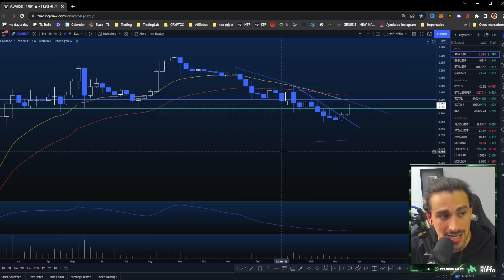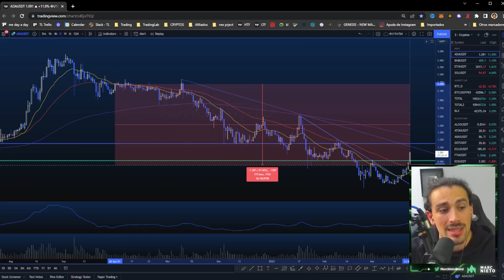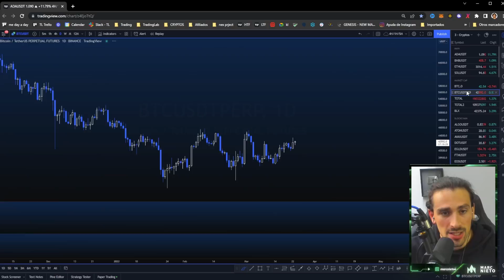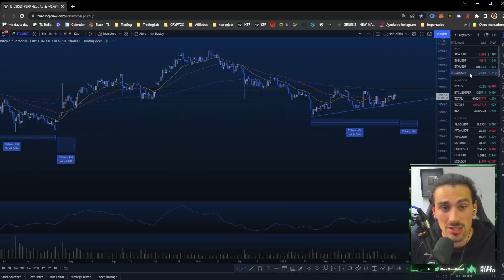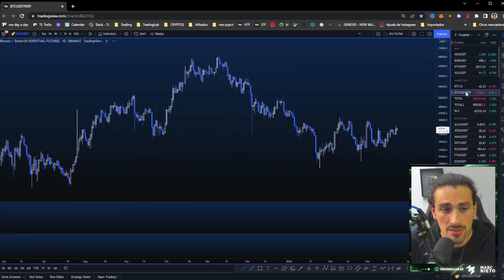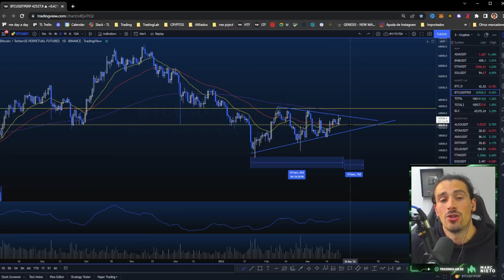🔴ÚLTIMA HORA de BITCOIN: Cardano EMPIEZA a VOLAR - Notícias de Criptomonedas🔴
👉¿Ya conoces toda la actualidad del mundo Crypto con sus análisis y novedades? 🔴ÚLTIMA HORA de BITCOIN: Cardano EMPIEZA a VOLAR - Notícias de Criptomonedas🔴